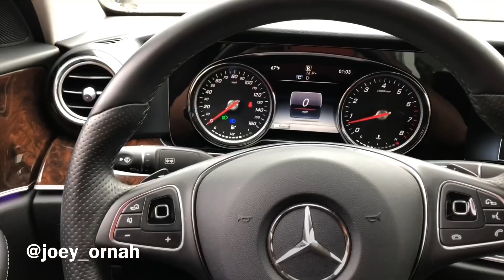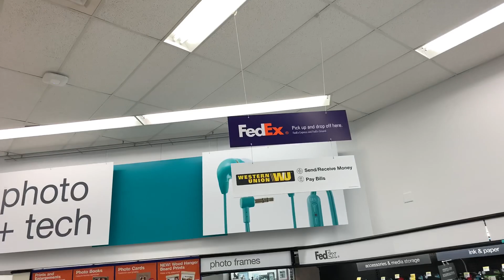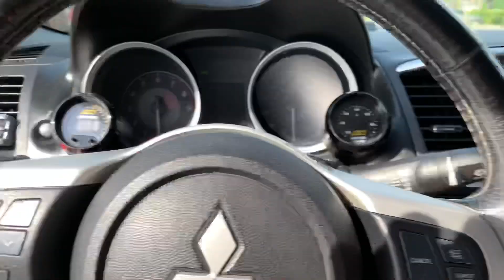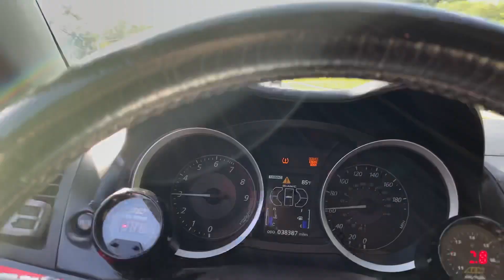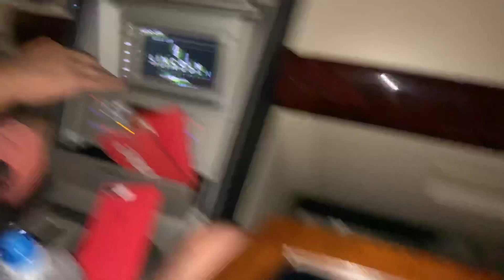Vnotes #37 COMIC-CON GREEN ARROW COSTUME!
Picked up my
New costume, then headed to the store with Pico to get my gf’s bday present.